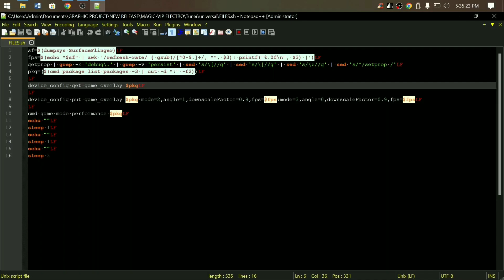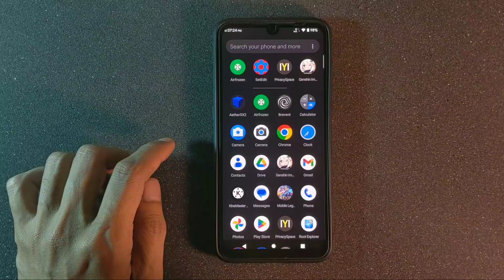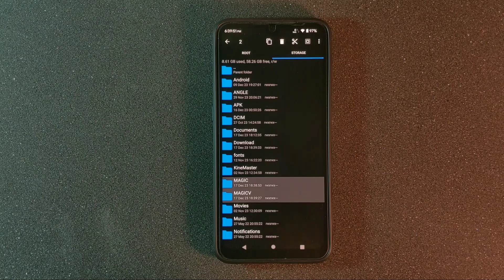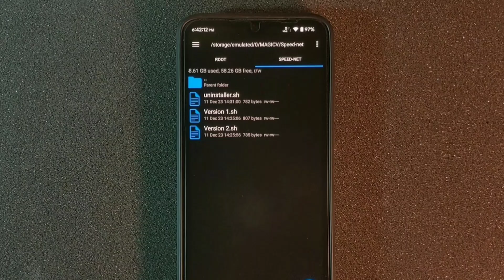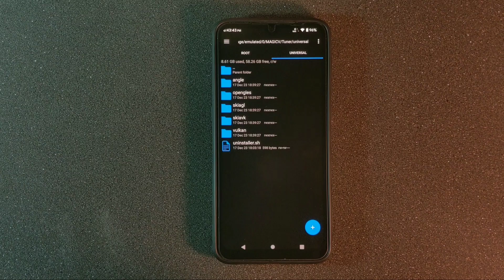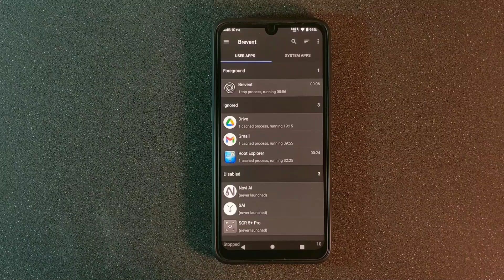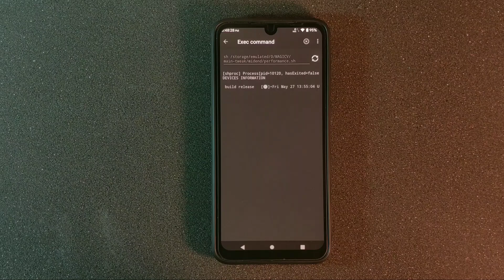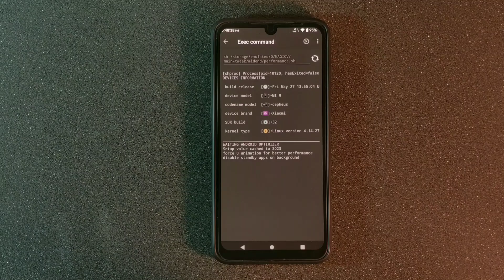Perbaiki Lag MLBB untuk Perangkat Lowend? Dengan Magic Tweak Electro!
Mlbb lag fix low end devices | Magic Tweak Electro 100+ Config Games

Thank to : onlyfastmotion